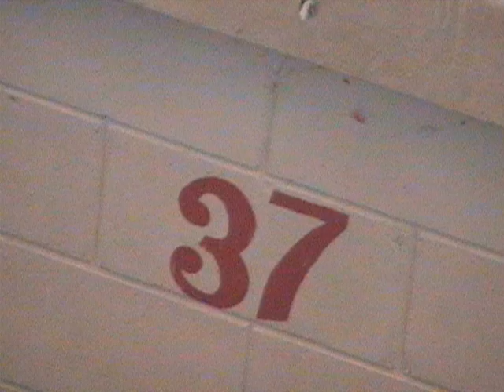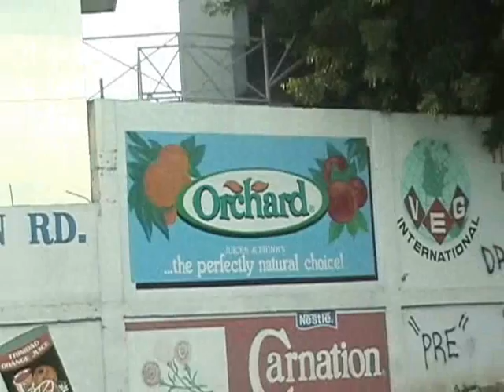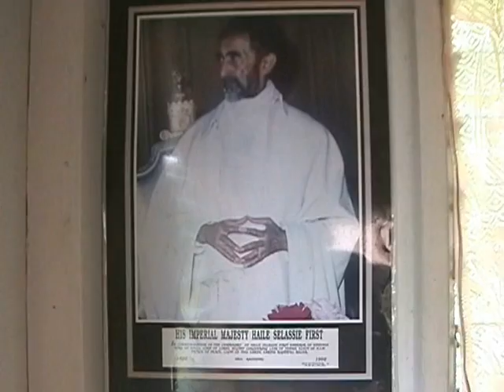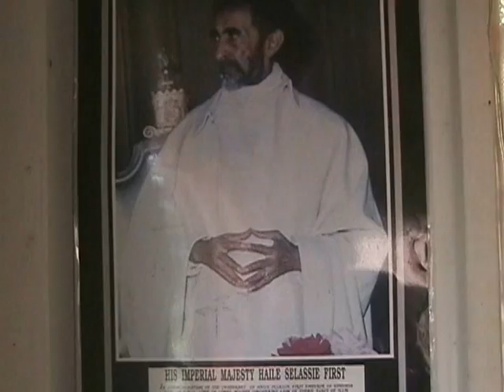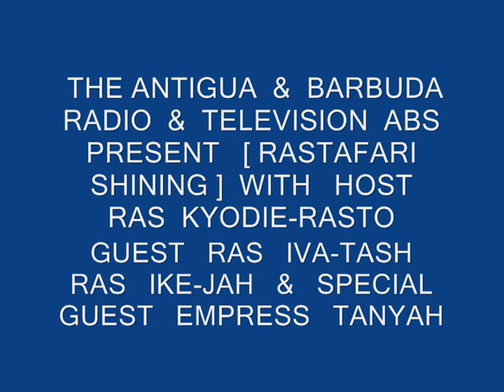RASTAFARI SHINING ANTIGUA & BARBUDA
RASTAFARI